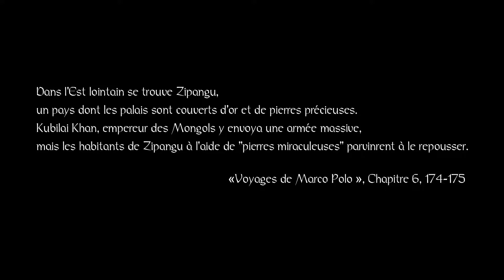Nioh: La tour de Londres 1 ère partie